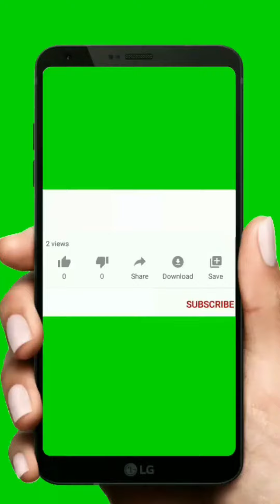10🙃😉🤢 Cheeseburger Lettuce Wrap#shorts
Keto Cheeseburger Lettuce Wrap

If you're looking for a science-based, "done for you" plan where you’ll lose fat and improve your health while eating delicious foods every meal...here’s what i want you to do next. Take the quiz and get your free personalized meal plan to move a step closer to your goal now ! Start by clicking the link above.

🎁🎁🎁🎁 most people on a new diet have no plan. Without a plan, it’s very easy to fall for peer pressure... To be unprepared... And to make bad decisions. Do you make the same mistake which make the difference between success and failure on the keto diet? But we have that plan. And our plan has guided over 416,387 people to success! Simply follow this plan and you will succeed …sign up now and get our ⭐⭐⭐ 28-day meal plan and 10 expert guides to educate and inspire you...keto meal plan for rapid weight loss. Ketogenic meal prep cookbook full of easy to follow recipes! In this video, you will learn quick and easy steps to make low carb high fat recipes. Low carb cooking step by step. Free keto diet meal plan for weight loss. Not sure what you can eat on a keto diet? We've rounded up our easiest sweet and savoury keto-friendly, low-carb, high-fat recipes to keep you on track.

🍽 Servings: 1
Ingredients:
150 grams homemade Beef Patty, 85/15 beef
1 slice Cheddar Cheese
2 Romaine leaves
1 small Tomato, sliced
¼ Cucumber, sliced
¼ Red Onions, sliced
1 Tbsp Mayonnaise
Procedure:
1. Prepare the preferred packaging for your sandwich. Place the romaine lettuce.
2. Add the homemade beef patty.
3. Spread a tablespoon of mayonnaise over the patty.
4. Add the cheddar cheese slice.
5. Add the sliced tomatoes, cucumber, and red onions.
6. Lastly, top it with another lettuce. Wrap it with your preferred packaging or you can consume it immediately.

➡️ Nutritional Information:
Energy - 662.6 kcal
Protein - 28.7g
Fat - 54.2g
Carbohydrates – 15g

Keto Cheeseburger Lettuce Wraps
Keto Cheeseburger Lettuce Wraps - Chef Shamy
Low Carb Keto Cheeseburger Lettuce Wraps Recipe [3.7g ...
Cheeseburger Lettuce Wraps - Life In The Lofthouse
The Best Low-carb Cheeseburger Lettuce Wraps
Keto Low Carb Cheeseburger Lettuce Wraps
Keto Cheeseburger Lettuce Wraps [Easy & Satisfying Low-Carb Meal]
LETTUCE WRAPPED CHEESEBURGER - LOW CARB KETO BURGER - english BBQ-Video - 0815BBQ
Keto Cheeseburger Lettuce Wraps | Tips for Making the Best Lettuce Wrap | Nkechi Ajaeroh